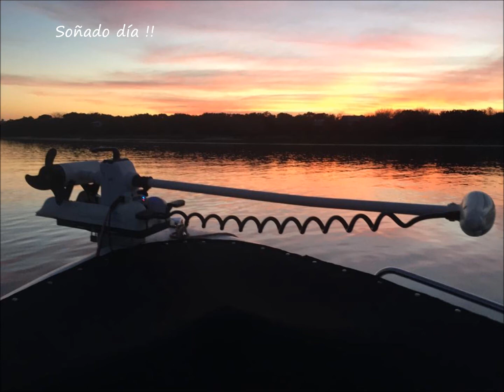"ANACORETA" Río Uruguay Jaula del Tigre